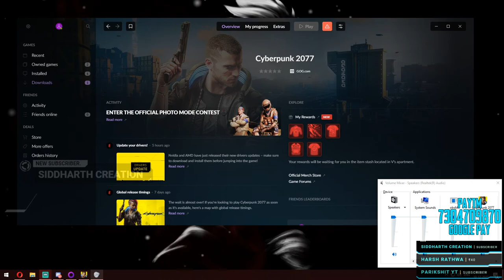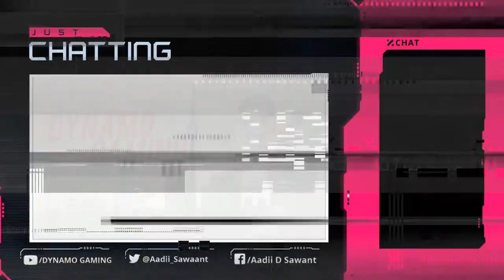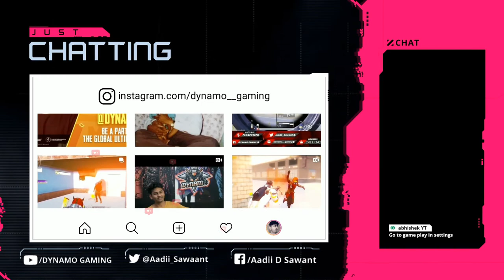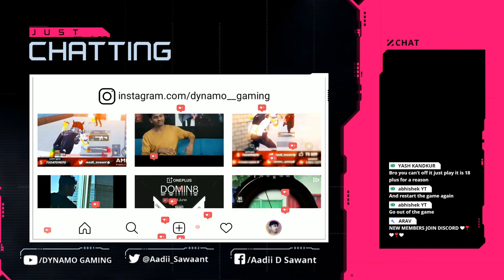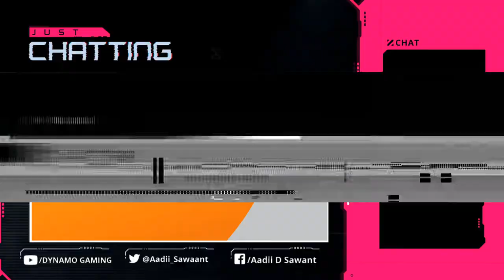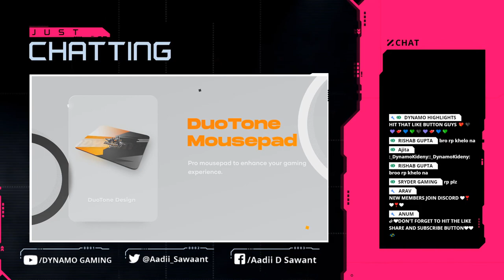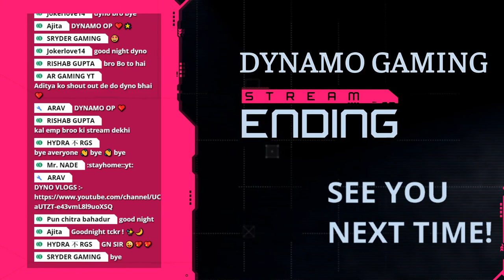Playing CYBERPUNK 2077 for the first time RTXOn | Dynamo Gaming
►Respect Moderators.